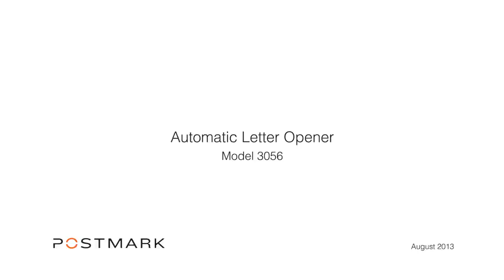Automatic Letter Opener - Model 3056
Postmark's Model 3056 Letter Opener

Milling Cutter Technology
Protects the contents from being cut or damaged. Removes up to 3mm
(1/8") of the envelope edge. The removed material is in the form of tiny
chips, which are deposited in the waste bin. Creates a soft, feathered
edge opening, which prevents paper cuts and gives easy access to
the contents.